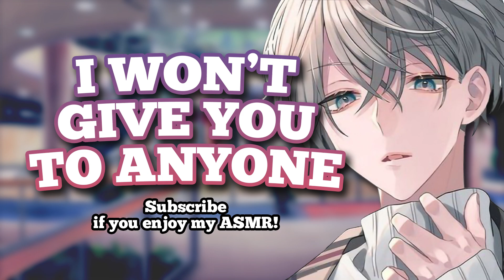Possessive Boyfriend Gets Jealous Over Your Friend【ASMR M4F ROLEPLAY】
✧ Script by: u/QuickLockAbyss
✧ Title: [M4F] Positively Possessive [Boyfriend speaker] [Possessive] [Jealousy

Hi, I'm Skyverlash, skayo~
I made a soft and cute voice ASMR,
Male for female (M4F) mostly 5 times a week

Yandere is the popular theme in my content. But I also do other themed RP like bully, shy boy, tsundere, and many more!

If you want a soft and soothing voice to accompany your day, then I'm here for you!